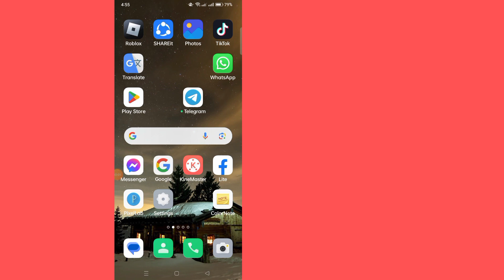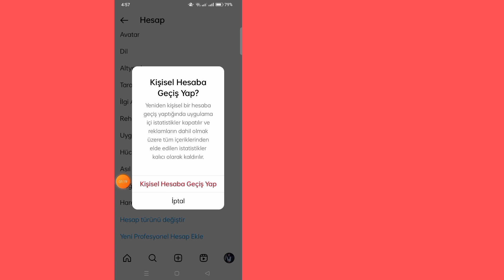Instagram Hesabınızı Kişisel Hesaba Nasıl Geçirirsiniz (2023)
Bugün size Instagram Hesabınızı Kişisel Hesaba Nasıl Geçireceğinizi göstereceğim. Instagram Hesabınızı Kişisel Hesaba Nasıl Geçireceğinizi öğrenmek için bu videoyu izleyin.

Instagram Hesabınızı Kişisel Hesaba Nasıl Geçirirsiniz?
Öğrenmek İçin Ekrandaki talimatları izleyin.